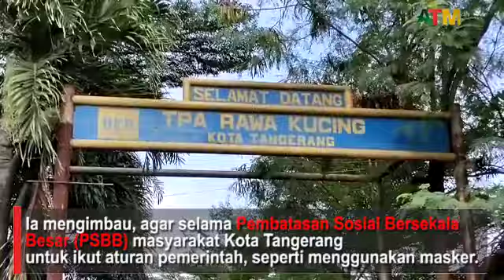Ikut Berbagi, Jurnalis Kota Tangerang Sumbangsih Sembako ke Sesama - ATMnews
Ikut Berbagi, Jurnalis Kota Tangerang
Sumbangsih Sembako ke Sesama

Tangerang - Sejumlah jurnalis yang bertugas
di Kota Tangerang melakukan aksi sosial.

Menyisihkan penghasilannya sebagai pencari berita, mereka
tergerak memberikan bantuan sembako, masker
dan vitamin kepada warga yang berprofesi sebagai pemulung.

Ada sebanyak 310 pemulung di TPA Rawa Kucing, Kedaung
Wetan, Neglasari, Kota Tangerang pada Rabu
(15/4/2020) yang mendapat paket bantuan.

Ketua Pelaksana Bhakti Sosial Mochamad Ryas Hisyyam
menyebut kegiatan yang dilakukan
merupakan hasil donasi dari teman-teman jurnalis.

Bantuan ini dianggap perlu karena dampak Virus Corona
membuat warga mengalami penurunan pendapatan.
Sehingga mereka secara ekonomi perlu mendapat bantuan.

Hasil yang kita kumpulkan mencapai Rp6 juta, dari hasil
donasi kita belikan beras dan mie instan. Selain itu,
kami juga memberikan masker dari Pak Wakil Walikota.

Namun demikian, selain donasi dari sesama jurnalis
di Kota Tangerang, pihak Alfamart
juga memberikan bantuan 100 paket sembako.

Lalu kata pemuda yang tergabung juga di ATMNews.id
ini menyebut ada juga bantuan vitamin
yang diberikan dari DPD KNPI Kota Tangerang.

Jadi siapa saja yang ingin membantu kami persilahkan,
karena dalam penanganan corona di Kota Tangerang ini tidak
bisa sendiri. Kita harus bersama-sama dalam penanganan Corona.

Ia mengimbau, agar selama Pembatasan Sosial Bersekala
Besar (PSBB) masyarakat Kota Tangerang
untuk ikut aturan pemerintah, seperti menggunakan masker. (hisyam)

Like & Follow Facebook:
Atmnews Official